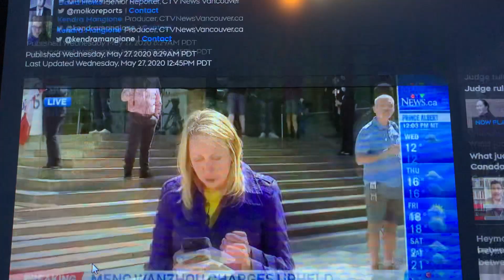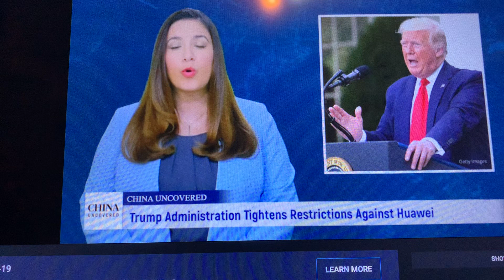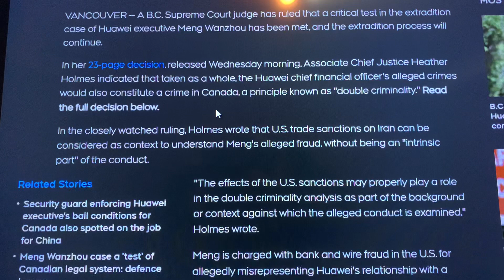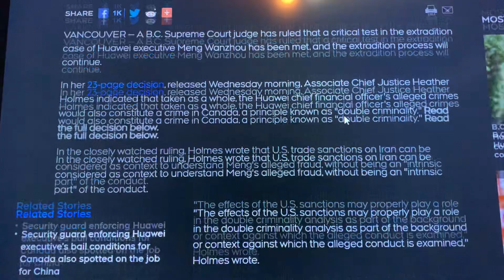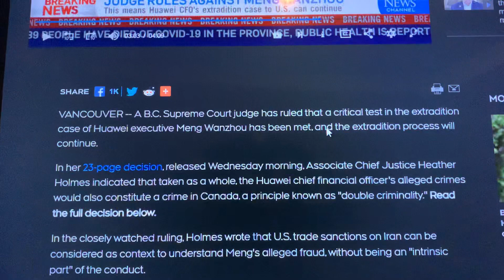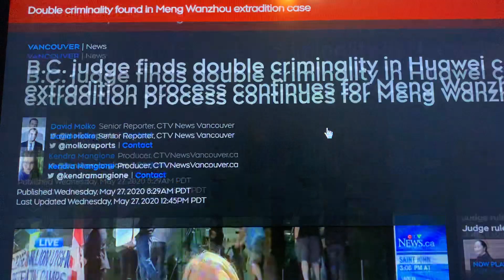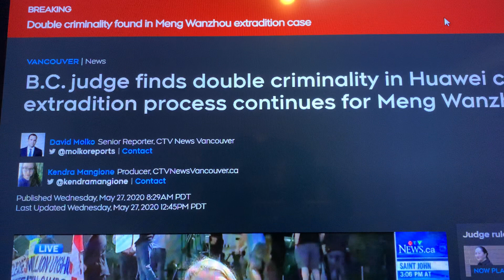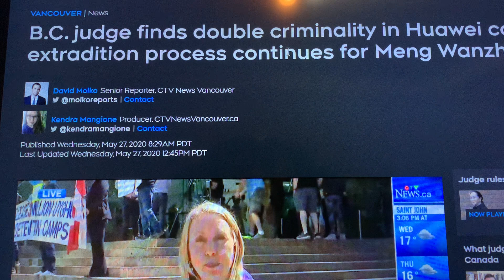JUDGE RULES AGAINST CORRUPT HUAWEI CFO MENG WANZHOU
CREDIT TO EPOCH TIMES TO CTV NEWS CBC NEWS FOR SOURCE MATERIAL